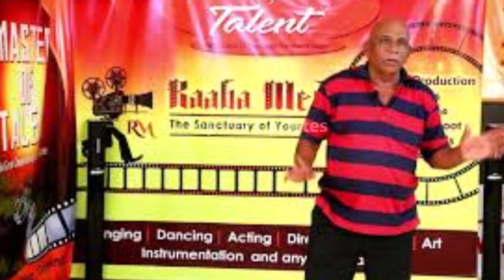🔴வடிவேல் இல்லாமல் போனதால் வாய்ப்புகள் இல்லாமல் தவிக்கும் பிரபல காமெடி நடிகரின் தற்போதைய பரிதாபநிலை